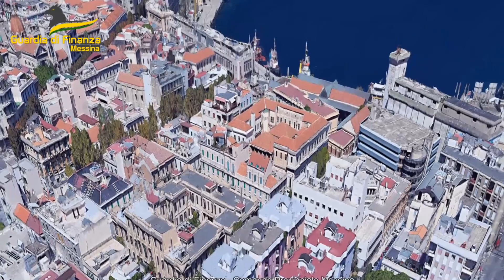Operazione Messina, narcotraffico